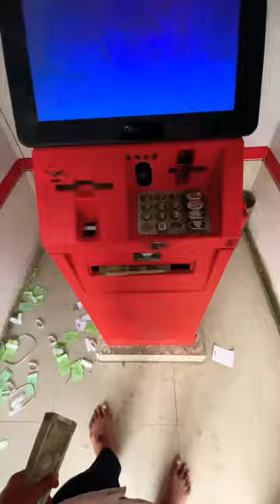500000 nikal liye ATM se || Teddybear 🧸 in the house